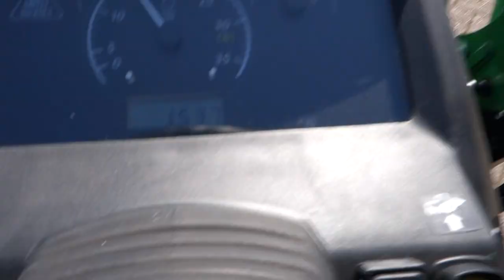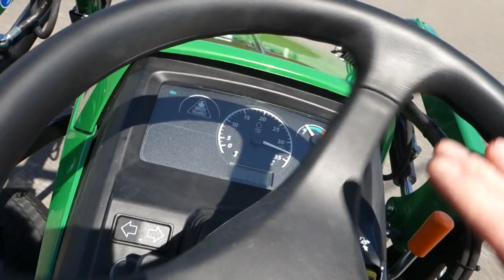John Deere 1026 4wd HST / 00154 Draaiuren / Voorlader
John Deere
1026 4wd HST
00154 Draaiuren
26 Pk

Websitelink;